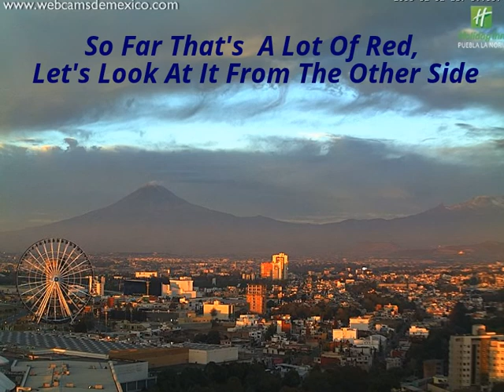Signs in The Heavens Part Two/Everything Is Shaking and Red Too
God willing I will be back after the Storm...